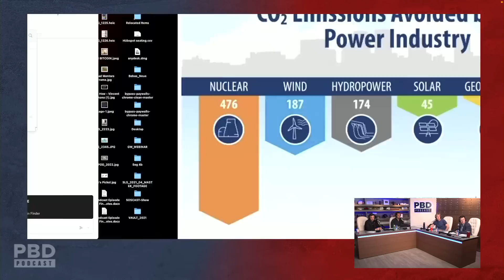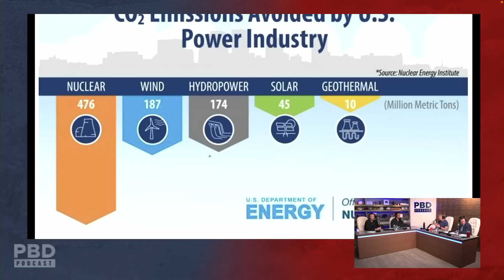Nuclear Energy Is The Answer To All Our Problems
In this short clip, Patrick Bet-David, Charlie Kirk, Adam Sosnick and Tom Ellsworth discuss whether nuclear energy answers all our problems.